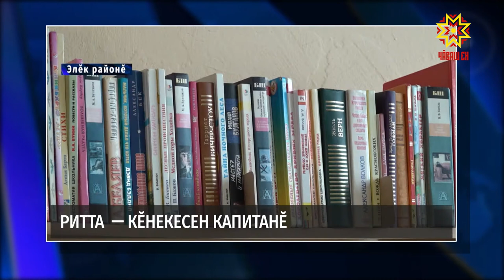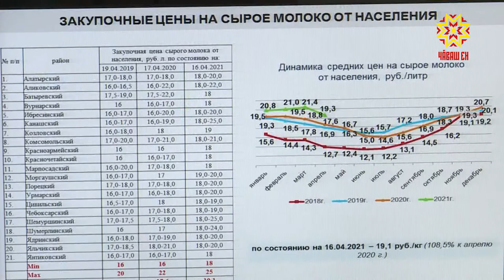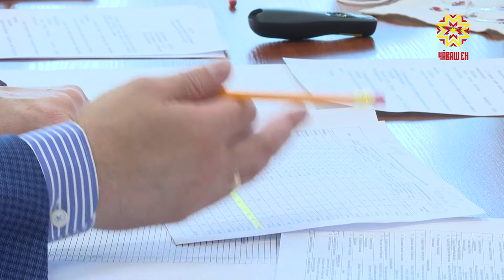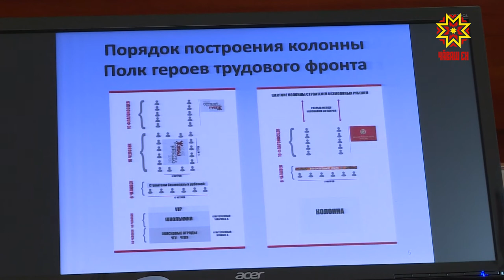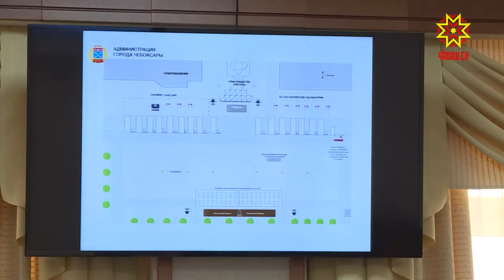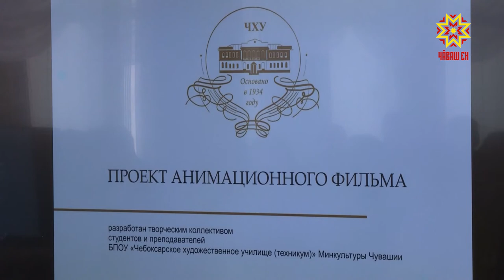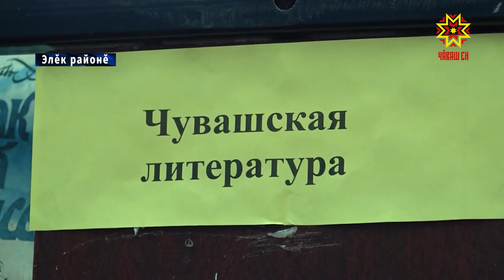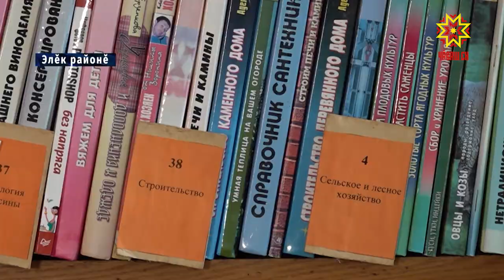Республика 20.04.2021 на чувашском языке. Вечерний выпуск